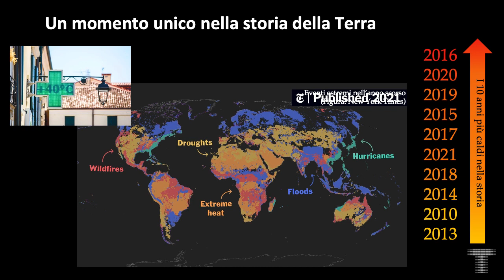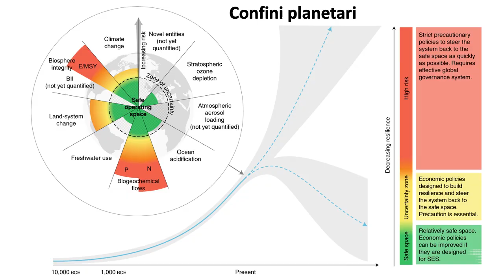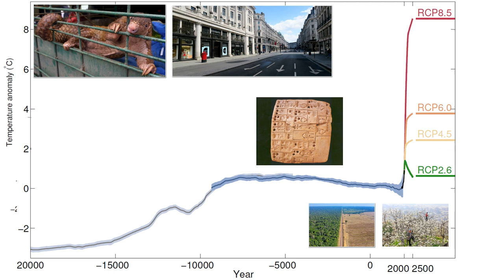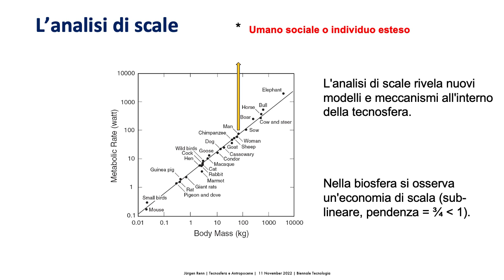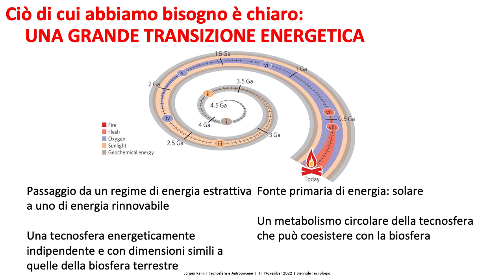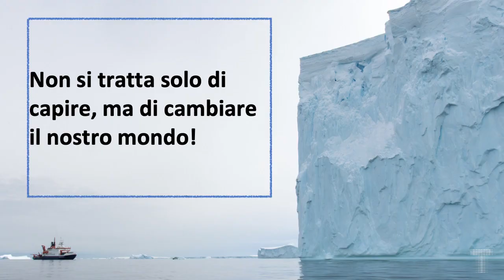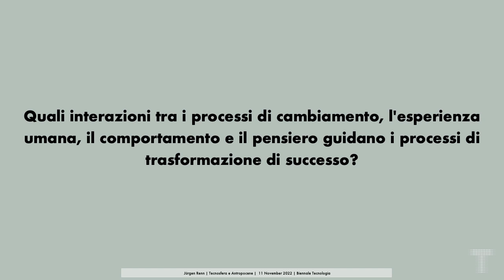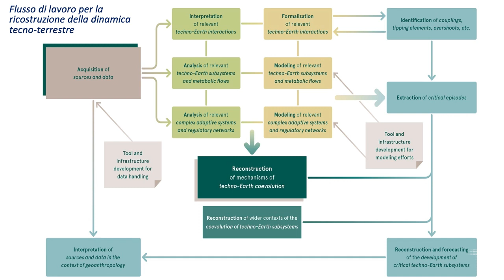Tecnosfera e antropocene: per un approccio multidisciplinare alle sfide globali | Jürgen Renn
In che modo il nostro stile di vita impatta sul Sistema Terra? La tec­nologia è una risorsa per affrontare le sfide che ci attendono o piuttosto un'ulteriore fonte di rischio? Nel suo intervento, Jürgen Renn discuterà il significato dei concetti di tecnosfe­ra e antropocene e il loro ruolo per concepire nuove modalità di appren­dimento e ricerca in un sistema glo­bale in rapido cambiamento.